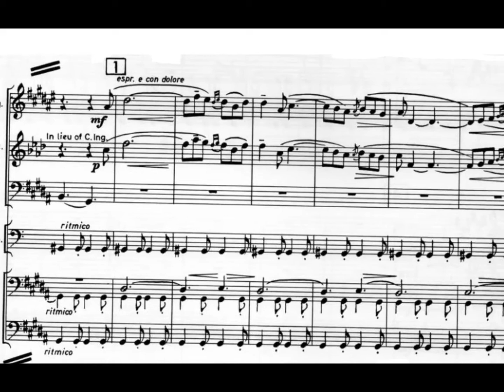Mussorgsky-Stokowski 'The Old Castle' - Yamada conducts 'Pictures at an Exhibition'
Although Ravel's orchestration of Mussorgsky's solo piano work 'Pictures at an Exhibition' remains top of a very long list of its arrangements, Stokowski's is a strong follow-up and often a second choice amongst many conductors. Here is an excerpt from a recent CD of Stokowski's version splendidly played by the Japan Philharmonic under Kazuki Yamada. Curiously, in 'The Old Castle', the score asks for a cor anglais to play the main solo part but Stokowski, in an apparent nod to Ravel, also suggests a saxophone as an alternative. It is that instrument which Yamada chooses in his performance as heard here. (From 'Exton' OVCL-00489 with all due acknowledgments).